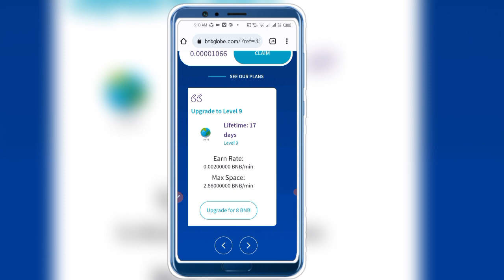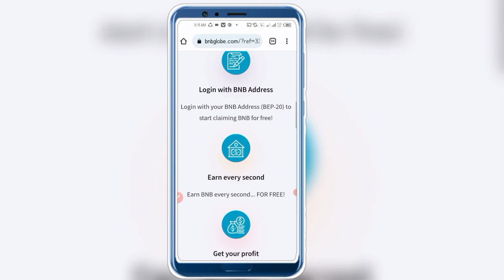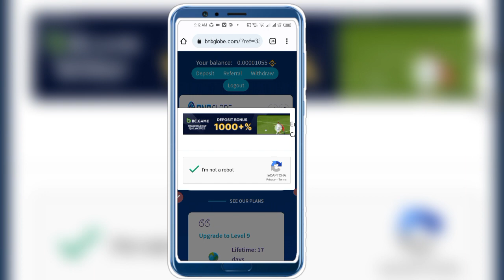Earn Daily BNB Coins | Bnb Cloud Mining Site 2023 | Earn money online 2023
Video Related Topic:
New investment app in 2023
Online earning app in Pakistan in 2023

ہمارا دوسرا چینل جس پر withdraw پروف کی ویڈیو ڈالی جاتی ہیں
2nd Channel 👉